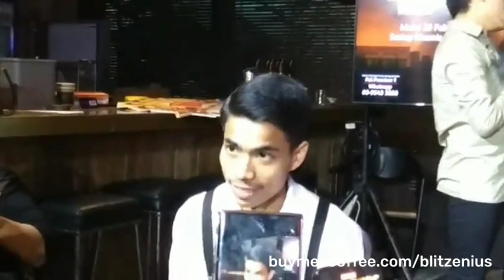UBI SUPERSTAR: Namie SMY Masih 'Bersih' Dari Sebarang Kontroversi, Dari Cikgu Ke Pelawak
Bukan tiga, tapi lima pelawak hebat akan menghiburkan anda dalam Ubi Superstar Live!

Saksikan Fad, Sharif, Namie, Shuib dan Ajak bergabung di atas satu pentas gah bermula 23 Februari, setiap Khamis jam 9.00 malam hanya di Astro Warna saluran 107.